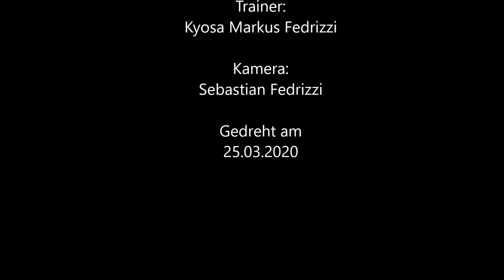Home Training 2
Dieses Homevideo ist für unsere Schüler des Chong-Do verein in der Corona Krise gemacht, damit sie Zuhause aus trainieren können.